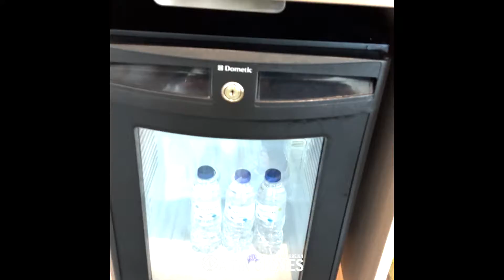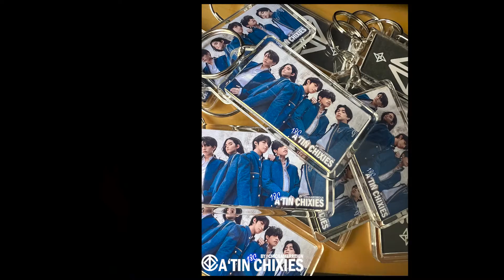My First SB19 Live Concert : Dunkin' Presents SB19 in Araneta!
It's an honor to be a part of this historic event with my fellow A'TIN CHIXIES!!!  I love you all... Where we at next boys???

Twitch | Tiktok | Twitter | IG | Kumu : @chicgamereign